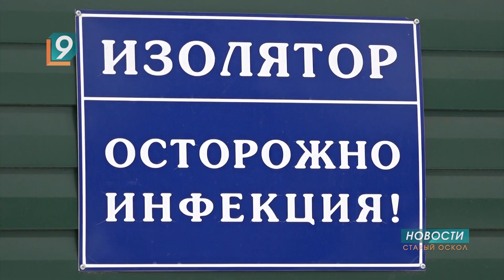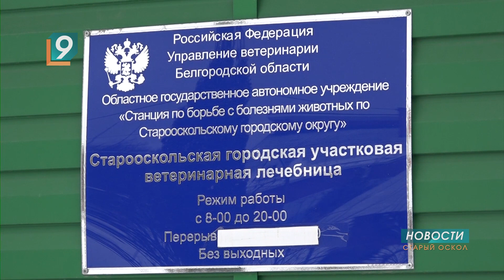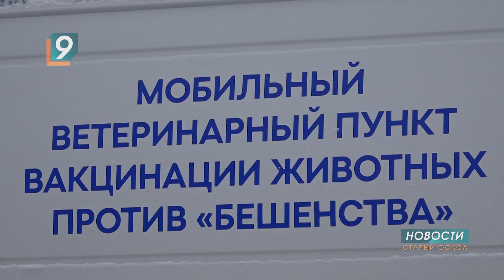Внимание! В Старом Осколе выявлено два случая бешенства животных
Опасное вирусное заболевание характеризуется тяжелым поражением нервной системы и заканчивается, как правило, смертельным исходом. Защитить себя и питомцев можно только с помощью вакцинации. Прививку делают бесплатно на базе старооскольской ветстанции.